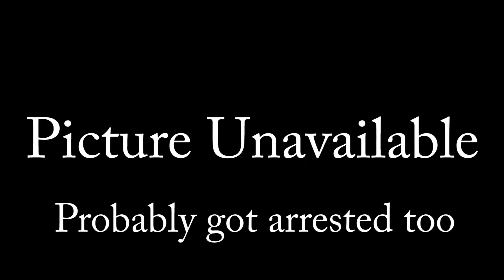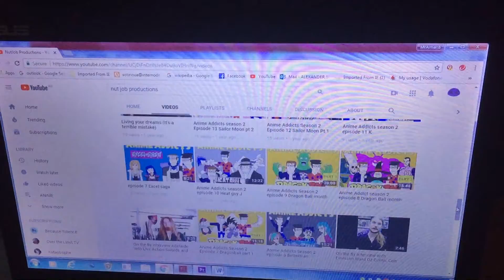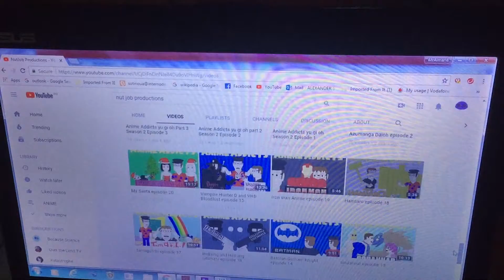Anime addicts season 4 episode 4 Hoop days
basketball? is it even  Possible?